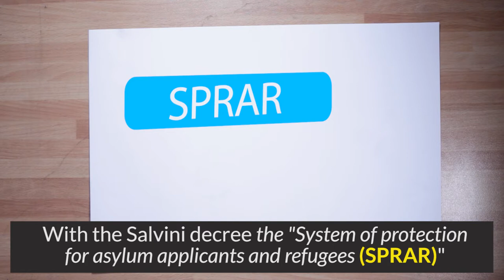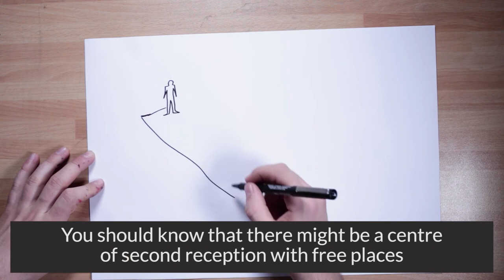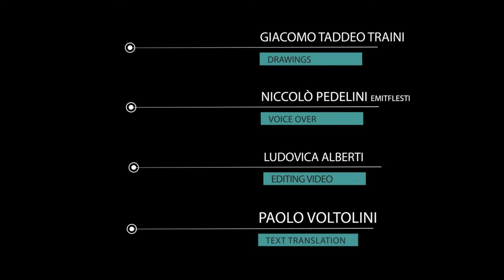Who can benefit from the SIPROIMI (ex-SPRAR) project?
Info clips on the Salvini law.

By Melting Pot Europa and LasciateCIEntrare.